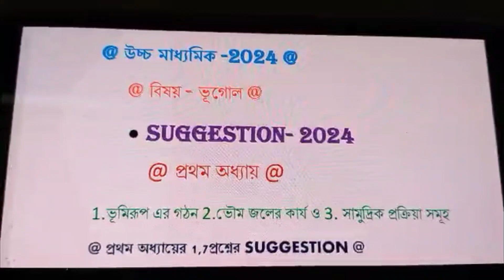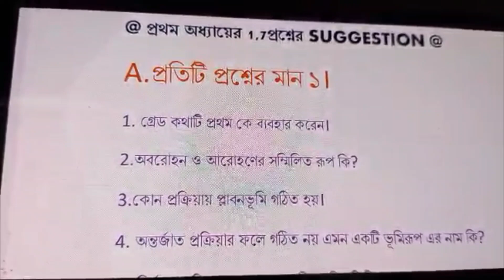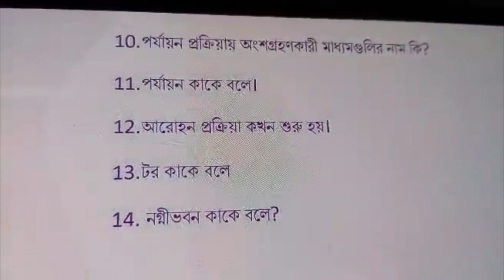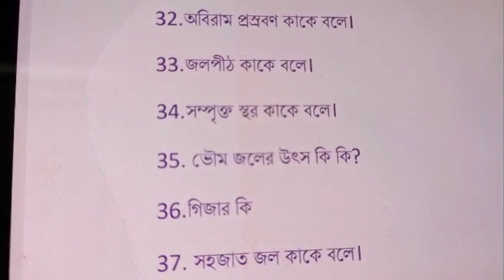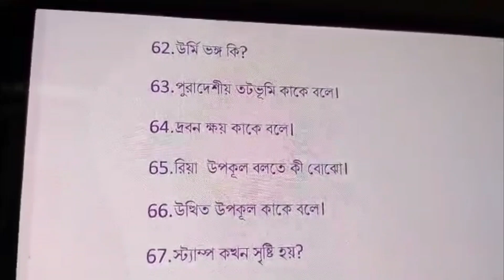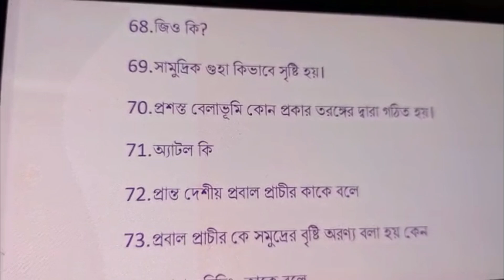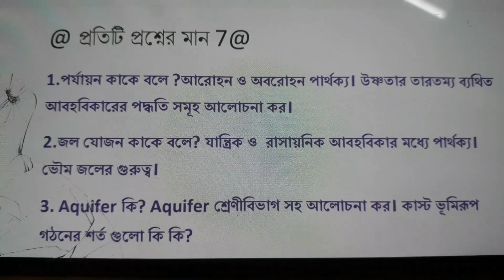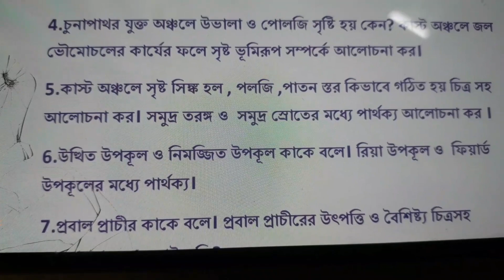উচ্চ মাধ্যমিক-2024#SUGGESTION ভূগোল বিষয়ের#প্রথম অধ্যায়ের# 100%,COMMON যোগ্য প্রশ্ন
# উচ্চ মাধ্যমিক-2024
# SUGGESTION -2024
  # ভূগোল বিষয়ের।
# প্রথম অধ্যায়ের
এক ও সাত নম্বর প্রশ্নের 100%,COMMON যোগ্য প্রশ্ন।
# অধ্যায় ভিত্তিক  Suggestion
# ভিডিওটি ভালো লাগলে অবশ্যই লাইক শেয়ার
         করে মতামত জানাও।
                  # ধন্যবাদ#